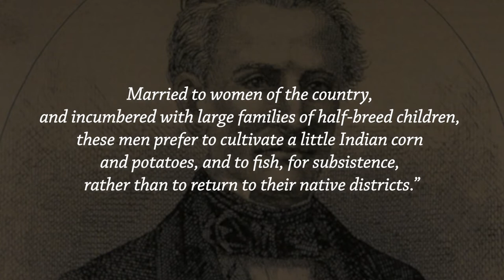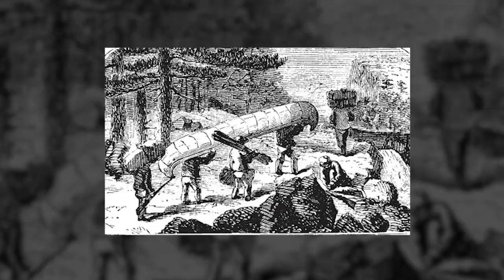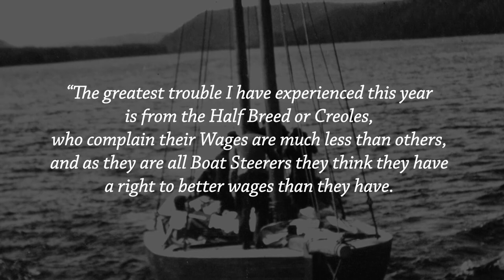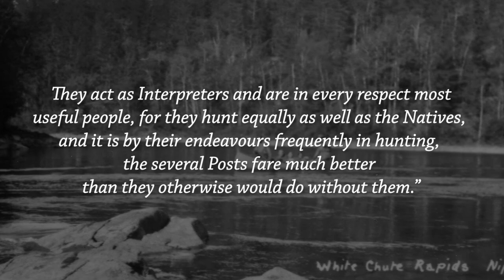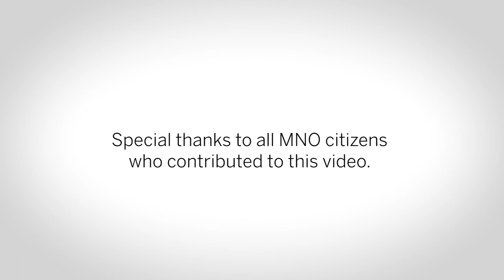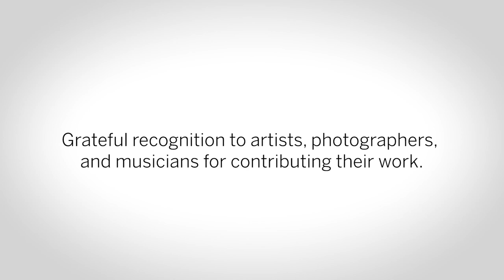The Northern Lake Superior Historic Métis Community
The Métis are a distinct Indigenous people. Métis communities in Ontario emerged along waterways and fur trade routes before Canada was a country. These historic Métis communities, which persist to the present day, developed their own customs, traditions, and identities that are rooted in kinship, relationship to the land, and a distinctive culture and way of life.